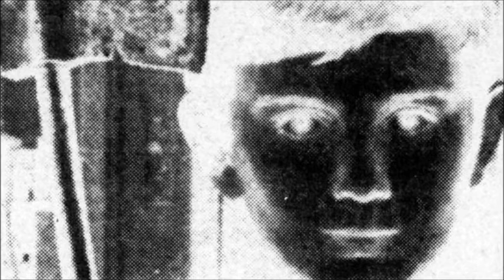Ταβόρ Φρίκιτς - Καυλόμουνο σε αχρωματοψία (1970)